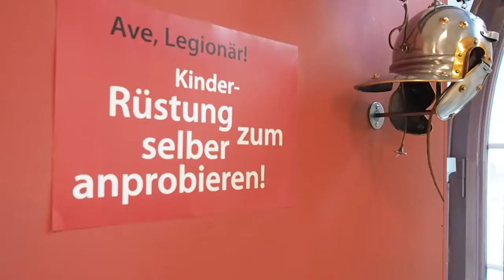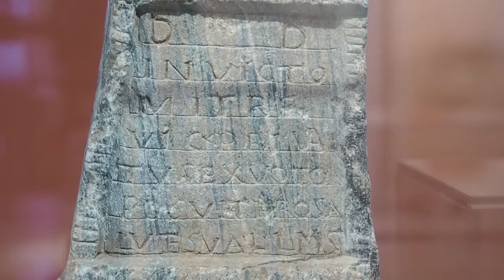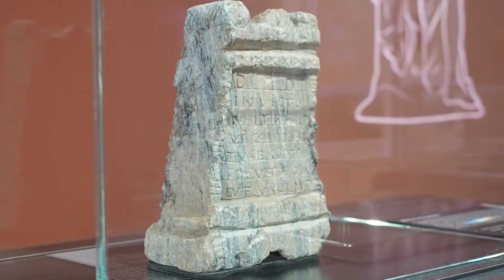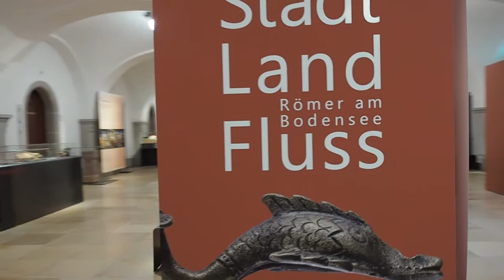Historisches und Völkerkundemuseum St. Gallen | Ausstellung «Stadt, Land, Fluss»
Die Römer eroberten die Bodensee-Region um das Jahr 15 v. Chr. Die Ausstellung im Historischen und Völkerkundemuseum in St. Gallen gibt Einblicke in eine Zeit des Wohlstands, aufblühender Wirtschaft und Innovationen.